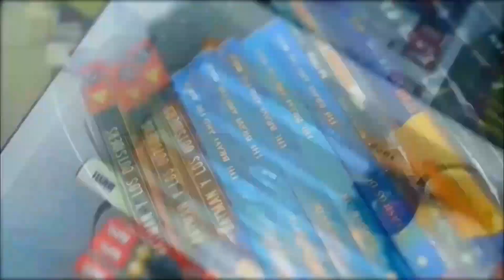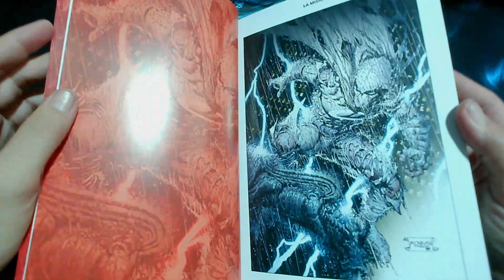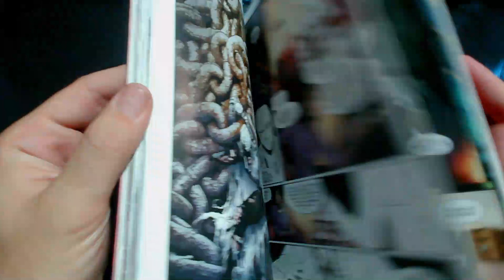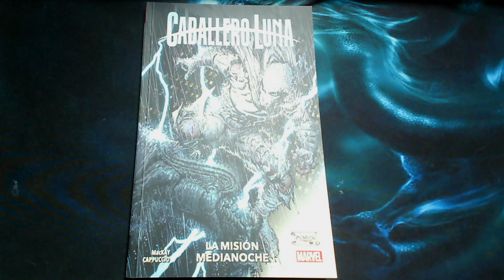Caballero Luna La Misión Medianoche de MacKay y Capuccio Vuelta a los origenes (Marvel Panini)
Caballero Luna La misión Medianoche de Jed MacKay y Alessandro Capuccio. Vuelta a los origenes (Marvel Panini)